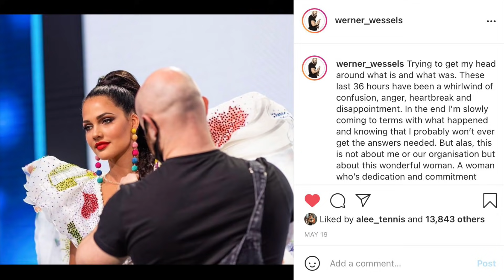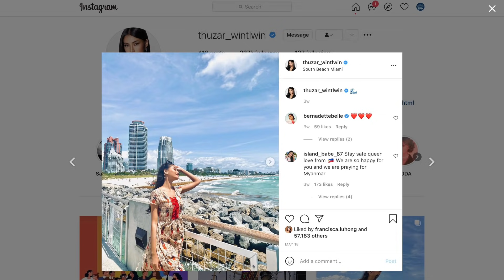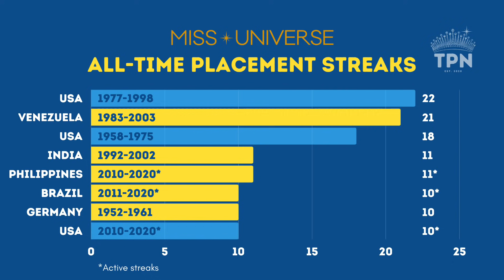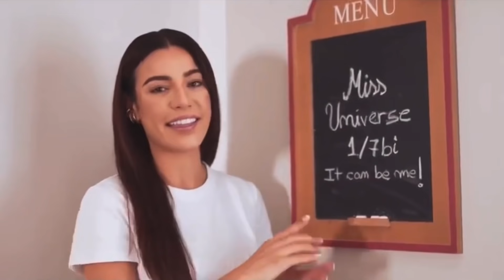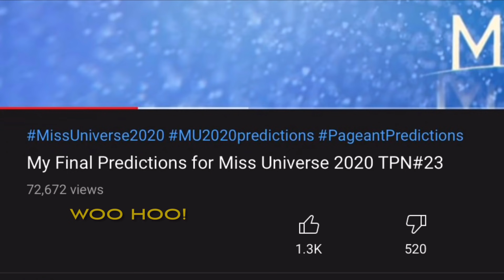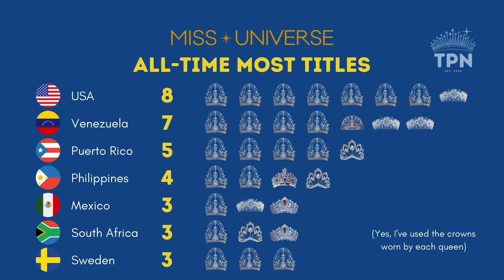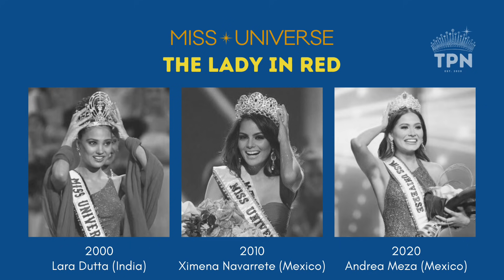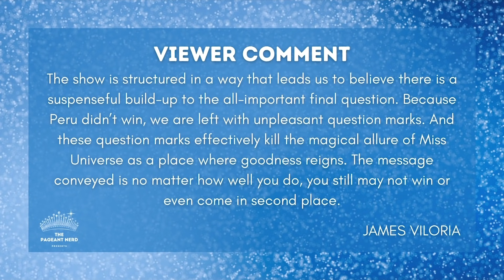My Complete Review of Miss Universe 2020 TPN#24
It’s taken a little longer than expected, but I’m finally pleased to present my full review of the 69th Miss Universe. Pageant fans know very well what happened in Hollywood, Florida on 16 May 2021, but I’ve tried to put together some facts and stats that you may not been aware of. The new pageant history made, streaks continued, some thoughts on a shocking exclusion. What an event Miss Universe 2020 was!